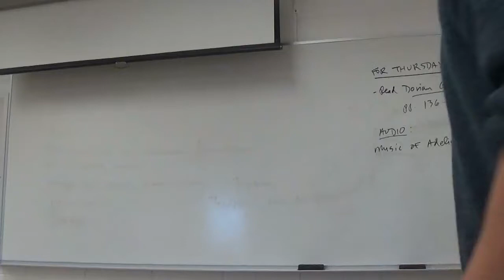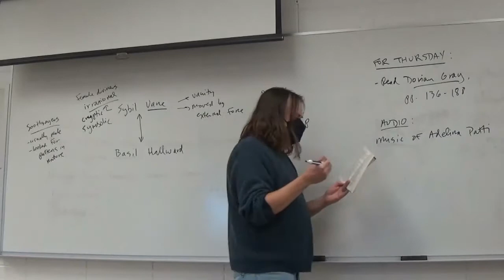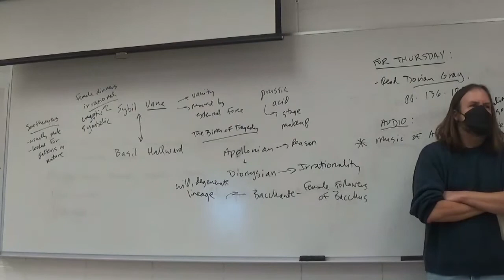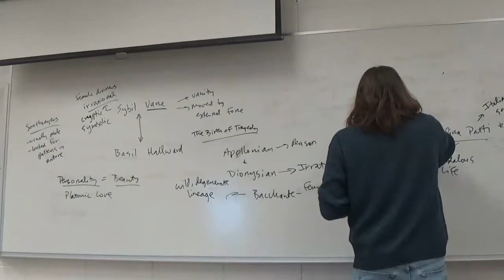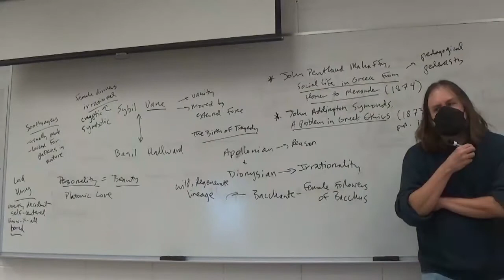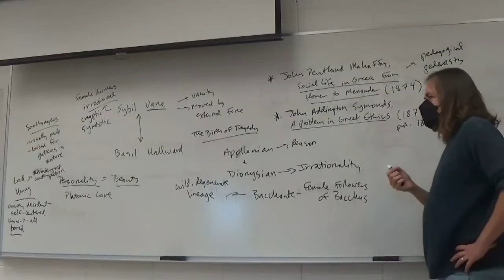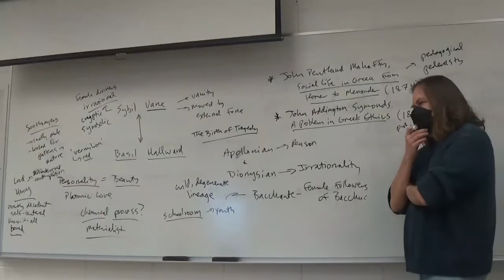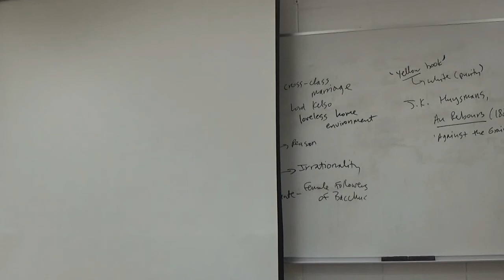Modern British Literature Spring 2022 Oscar Wilde, The Picture of Dorian Gray, Chapters VI XIII